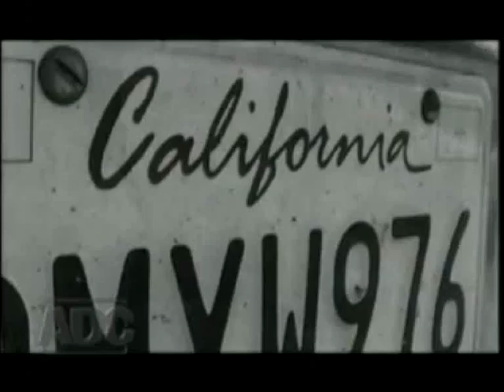ADC - Coast Guard Who Didn't Know What State He Was In - 1999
This is a story I told on America's Dumbest Criminals in 1999 about a guy in the Coast Guard that I arrested for drunk driving in San Diego, California. he thought he was in Houston, Texas. Phil Konstantin - Coast Guard Who Didn't Know What State He Was In - 1999 -
As the subject of the copyright. material, I have the right to use it. -